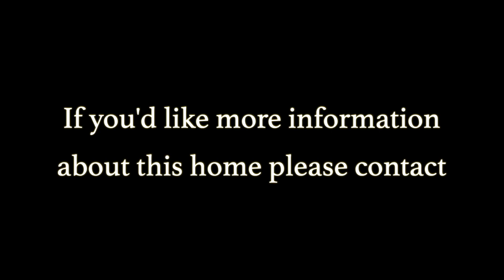Fully Updated! 919 Oak St, Brentwood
Wow! This adorable Brentwood home is modern and bright, fully updated, cute as a button! Two beds plus flex space (den/home office?), updated throughout featuring real hardwood floors, remodeled kitchen with quartz counters, sfot-close drawers, maple cabinets, stainless steel appliances and more! Custom up-down windows and shades in family room, custom window treatments throughout, recessed lighting and modern fixtures, fully updated bath with tile floor, shiplap walls and more! Located on a large lot with big backyard featuring porch views of Mt. Diablo, a sunny back patio, dog run, shady palm tree and more in a desirable Brentwood neighborhood close to downtown, great schools, parks, shopping and more!
Presented by the Tom Schieber Team